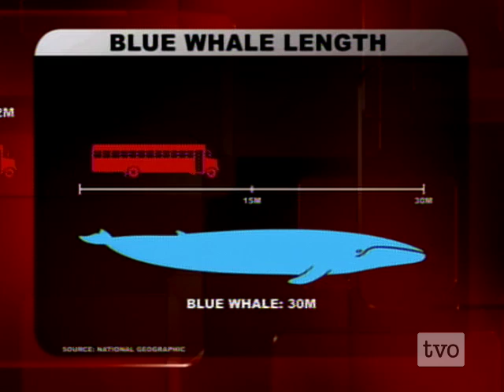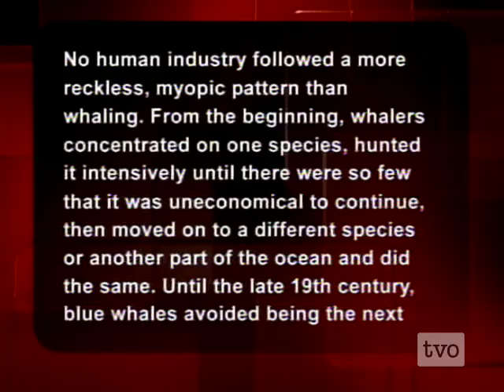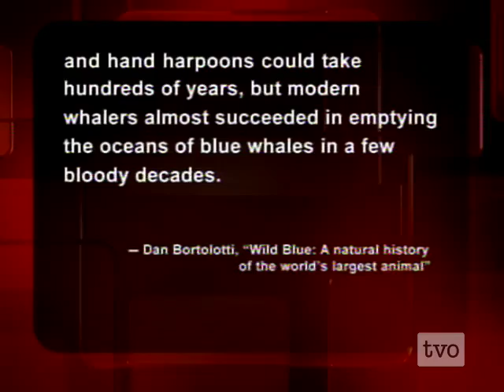Dan Bortolotti: Survival of a Giant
Big Blue makes a comeback: author Dan Bortolotti and his natural history of the world's largest animal.